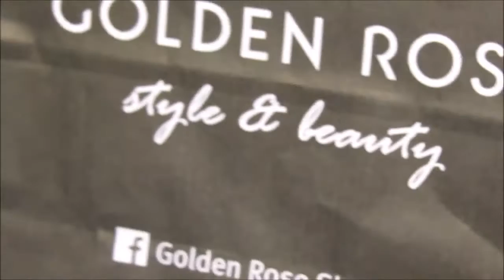Make-up with Golden Rose products by Nadja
Make-up demonstration with Golden Rose products from Joy of Beauty by Nadja!